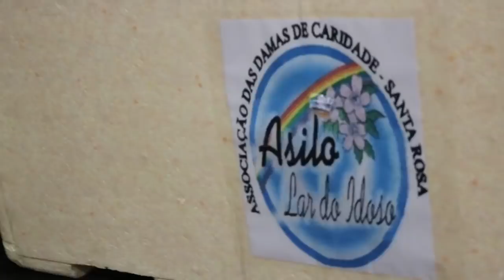Agricultura familiar de Santa Rosa tem novo espaço de comercialização - Rio Grande Rural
Em Santa Rosa, no noroeste do Estado, a agricultura familiar conta com um novo espaço de comercialização. Ao mesmo tempo em que as pessoas recebem os alimentos, contam com uma nova forma de qualificar sua alimentação e saúde. Através do Programa de Aquisição de Alimentos, o PAA, são adquiridos alimentos produzidos por 75 agricultores locais e destinados a 1.165 pessoas atendidas por entidades socioassistenciais do município.

Programa #1042